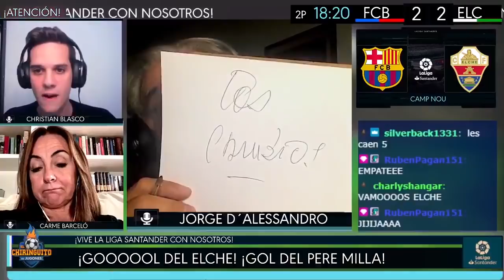👶 Los JÓVENES SALVAN a XAVI | REACCIÓN al BARÇA - ELCHE | Chiringuito Inside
El Barça sufrió para llevarse la victoria frente al Elche en el Camp Nou. Tres jugadores menores de 21 años, Gavi, Nico y Ferran Jutglà, fueron los autores de los goles que salvaron al conjunto culé de un nuevo tropiezo. La reacción de Carme es brutal.